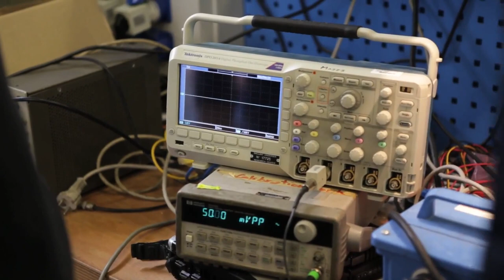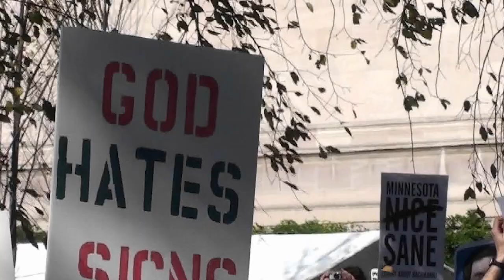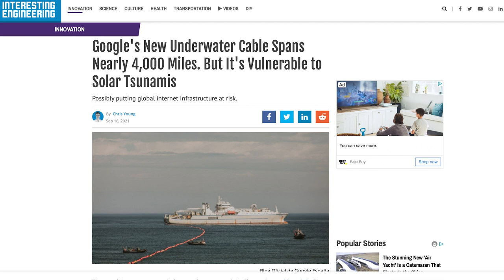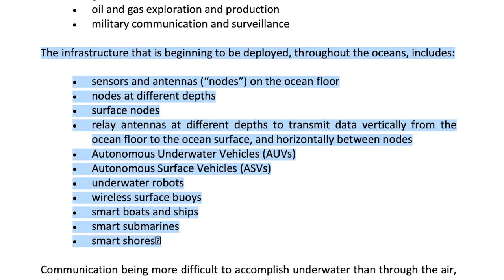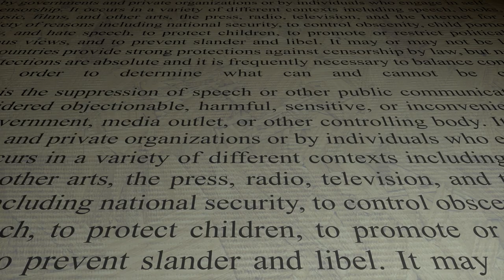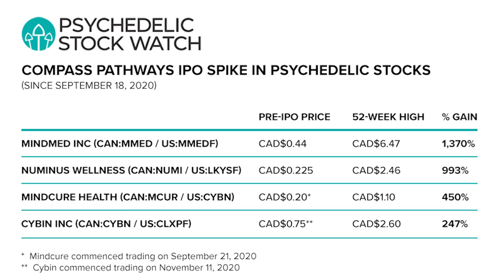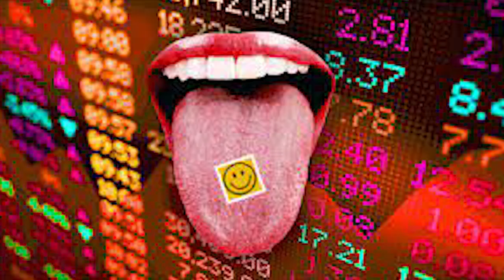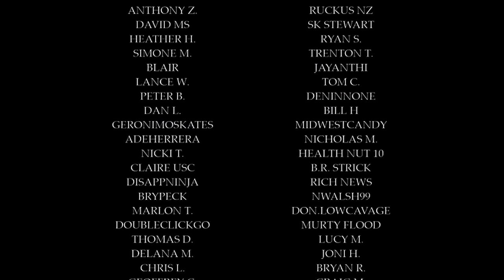Ep 65: Internet of Underwater Things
Look into the Internet of Underwater Things and you'll begin to see the future of technology has no territory on earth that is too sacred to enter...